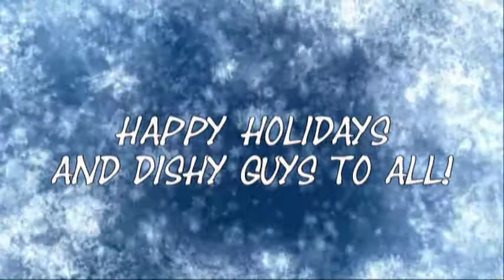Katie's Holiday Wishes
A holiday greeting from Katie MacAlister